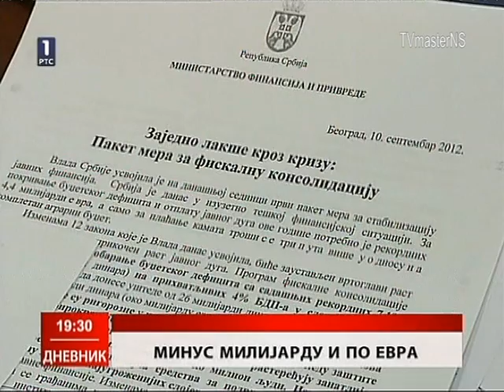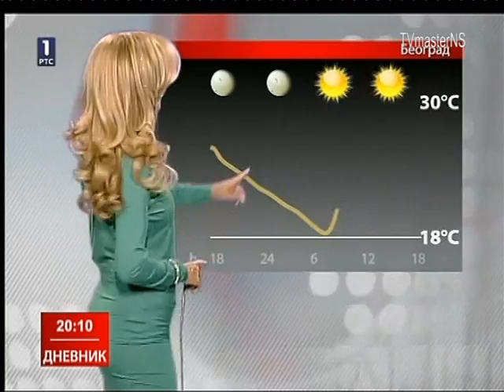RTS - DNEVNIK 2 - 10.09.2012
Sat i uvodna špica dnevnika radio televizije Srbije, prezenter Maja Žeželj.

Snimak je vlasništvo Radio - Televizije Srbije, RTS, Televizije Beograd, Beograd - Srbija
Video and audio property of RTS, Serbia.